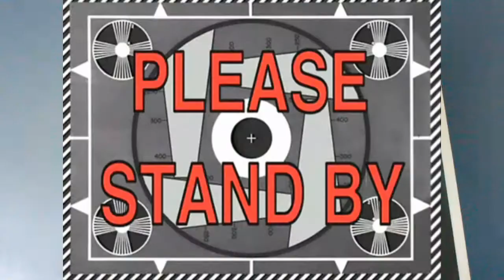IF THE AVENGERS NEW KUNG FU REACT! | FIGHT!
In this video, Natsu and I will have an altercation but afterward, I manage to get through with the react video for Martial Club's video!